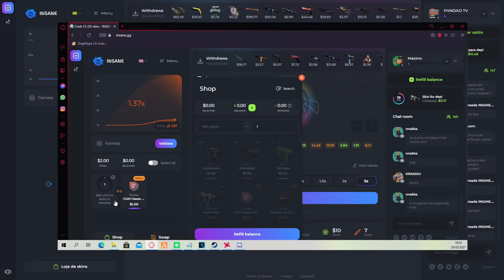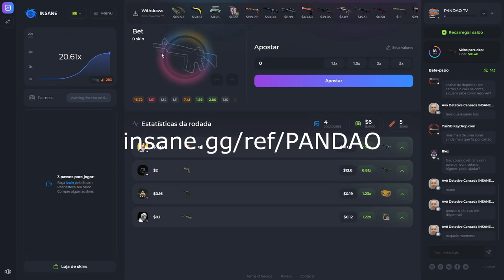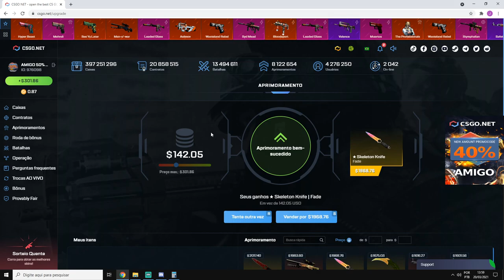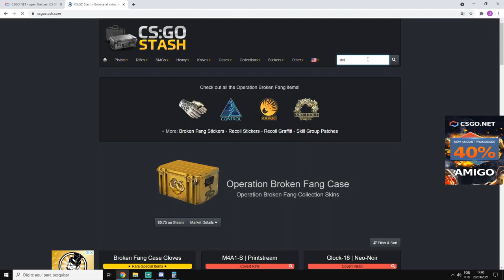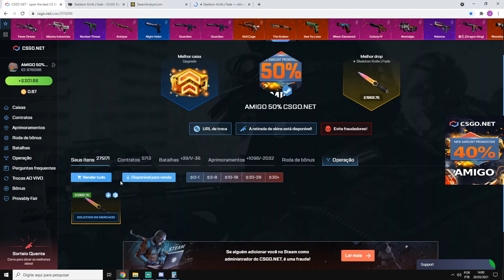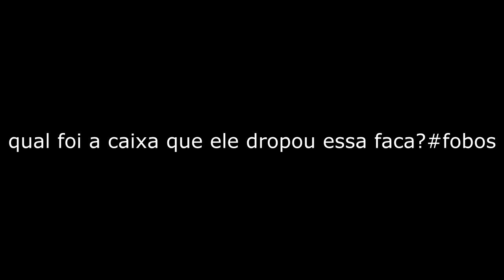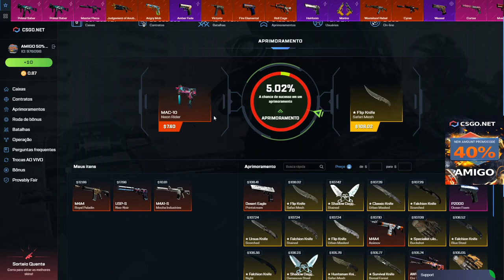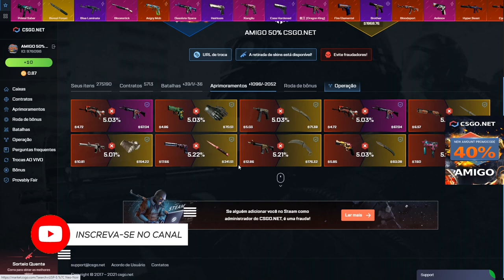GANHANDO R$ 11,000,00 Reais no UPGRADE com 5% de CHANCE! CSGO.NET Open Case